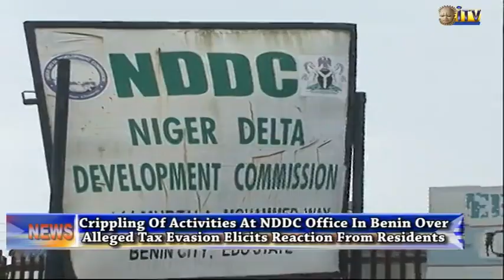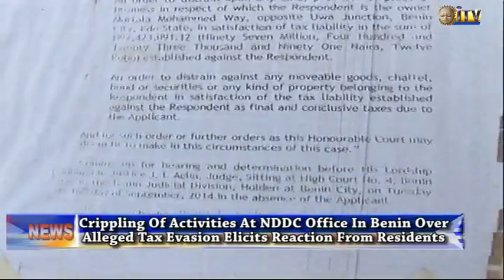Crippling of activities at NDDC office over alleged tax evasion elicits reactions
Official activities at the Benin office of the Niger Delta Development Commission, NDDC have continued to suffer a setback for over two weeks now, following the shutdown of the establishment by Edo State Internal Revenue Service over tax related issues.